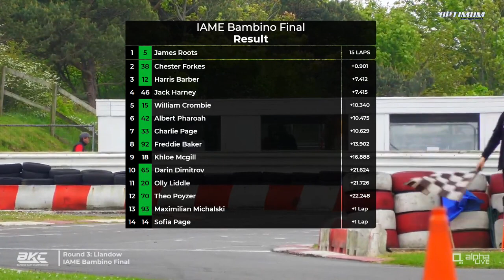LEADERS COLLIDE?! | Iame Bambino | Llandow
The Kart Championship heads to Llandow for round three of BKC / CKC / JKC.

Sign Up: thekartchampionship.co.uk
View Results: results.alphatiming.co.uk/bkc